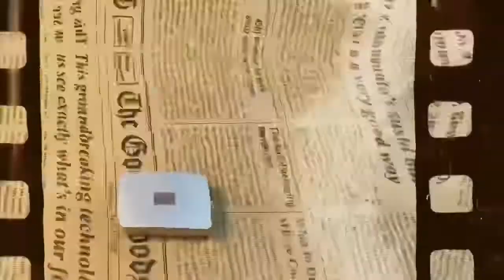クッキー缶を作ってみた（ニセモノ編Part❶）"I made a Cookie Can(Fake version Part ❶)"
皆さんこんにちは！ゆめのです☻
本日の動画は「クッキー缶を作ってみた。ニセモノ編Part❶」です。
久しぶりの『ホンモノとニセモノ』シリーズです🌟今回はクッキー缶を作ってみました。個人的にクッキー缶を一度でも良いから作ってみたいなあ…と思っていたのでようやく作ることができて嬉しいです。
ただ、道のりが果てしなく長かったです…😇
でもその分、完成した時の達成感は大きいですね！

今回は「缶」のメイキング間風景です。次回は中身を作っていきますよ😏

Hello, everyone! I'm Yumeno ☻
Today's video is "I made a Cookie Can(Fake version Part ❶)".
It's been a while since I've made a video in the "Real and Fake" series 🌟This time, I made a cookie can. I have personally always wanted to make a cookie can, even if only once...so I am happy to finally be able to do so.
However, the road was endlessly long... 😇
But that's why I feel a great sense of accomplishment when it's done!

This is a scene from the making of the "can”. Next time, I’ll make the contents 😏.

Exciting！Interesting! …etc.

このチャンネルではスイーツデコを始めとしたハンドメイドや手芸・金属加工などのメイキングやたまにお菓子作りの動画を投稿しています🎥可愛い！カッコいい！面白い！真似して作ってみよう！

This channel posts videos of the making of handmade, handicrafts and metalwork, including sweets deco, and the occasional pastry making 🎥 cute! Cool! Interesting!